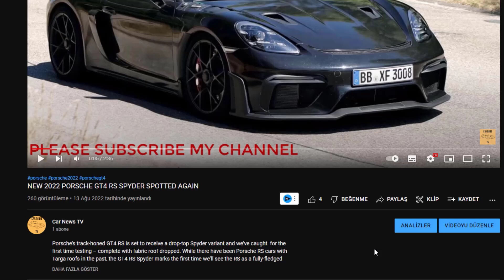2024 Porsche 718 Spyder RS Turns the Rennsport Focus to the Street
2024 Porsche 718 Spyder RS Turns the Rennsport Focus to the Street